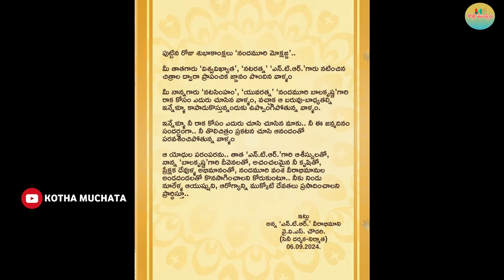టార్గెట్ Jr NTR..? Nandamuri Mokshagna కు ఇష్టం లేకున్నా.. కొడుకును Balayya హీరోను చేస్తున్నారా..?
ప్రశాంత్ వర్మ సినిమాటిక్ యూనివర్శ్ లో భాగంగా రెండో సినిమాగా రాబోతున్న ఈ సినిమా.. రికార్డులను క్రియేట్ చేస్తుందా..? సరికొత్త చరిత్రను లిఖిస్తుందా..? తండ్రికి తగ్గ తనయుడు అని మోక్షజ్న అనిపించుకుంటారా..? లేదా..? అన్న విషయాలు తేలడానికి ఇంకా చాలా సమయమే మిగిలి ఉంది. అయితే దాని కంటే ముందు మనం.. మోక్షజ్న తేజ గురించి కాస్త చెప్పుకోవాల్సిన అవసరం ఉంది..

Jr. NTR Congratulations to Nandamuri Mokshagna | Mokshagna First Look Release

పెద్ద MOVIE 🥵| Nandamuri Mokshagna Tej Prasanth Varama Movie First Look & Announcement Reaction

Sr Journalist Hemasundar on Nandamuri Mokshagna Teja First Look | Balakrishna

LIVE : మోక్షు.. మోస్ట్ హ్యాండ్సమ్! | Nandamuri Balakrishna Son Mokshagna Depute Movie Update

కటౌట్ అదిరింది🔥 Happy Birthday Nandamuri Mokshagna

LIVE : బాలయ్య కుమారుడు మోక్షజ్ఞ టాలీవుడ్ ఎంట్రీ.. | Nandamuri Mokshagna | Nandamuri Balakrishna

సింబ వస్తున్నాడు 🥳 | Nandamuri Mokshagna | Mokshagna | Nandamuri Balakrishna | Prashanth Varma

మోక్షజ్ఞ చేతిలో నాలుగు సినిమాలు.. ఫ్యాన్స్ కి పండుగే.. | Balakrishna Son Mokshagna New Movie

నందమూరి ‘సింబా’ | Balakrishna Son Nandamuri Mokshajna New Look Poster

ఫ్రెష్‌ ఫైర్‌లా నందమూరి మోక్షజ్ఞ ఫస్ట్‌ లుక్‌ | Nandamuri Mokshagna Movie First Look | Balakrishna

LIVE : మోక్షజ్ఞ సినీ ఎంట్రీపై స్పందించిన ఎన్టీఆర్‌, కల్యాణ్ రామ్.. | Nandamuri Mokshagna | Jr NTR

Nandamuri Balakrishna Reveals About Mokshagna Teja Debut Movie | Tollywood